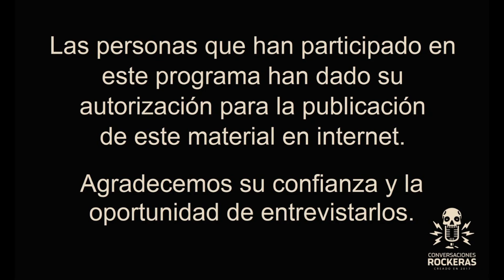"Una estación llamada WFM 96.9", invitado Miguel Bracho.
Este es nuestro programa número 104, te invitamos a que veas una conversación con nuestro invitado Miguel Bracho, quien nos cuenta su paso por la estación de radio WFM 96.9, una emblemática emisora de la ciudad de México, en los años ochenta.

Gracias por visitar este video.